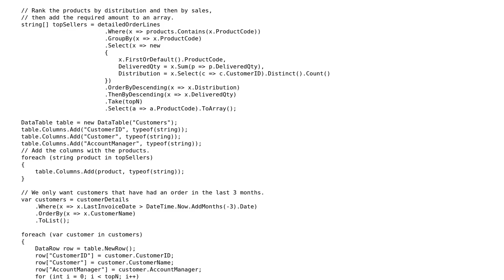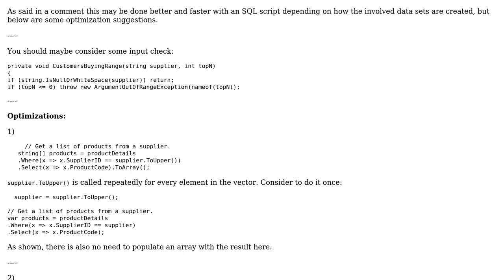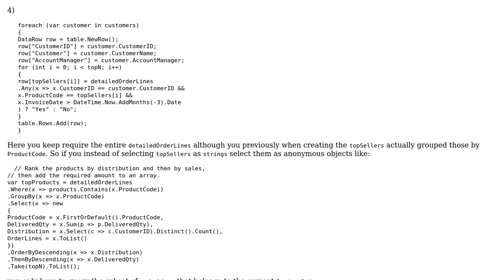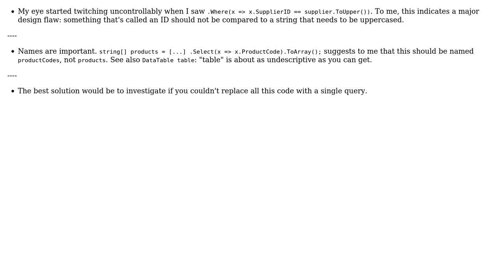Code Review: Making a list of customers who buy the top N items from a supplier (2 Solutions!!)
Code Review: Making a list of customers who buy the top N items from a supplier

With thanks & praise to God, and with thanks to the many people who have made this project possible! | Content (except music & images) licensed under CC BY-SA | Music | Images & others | With thanks to user Lee Morgan user BCdotWEB user 200_success and the Stack Exchange Network Trademarks are property of their respective owners. You are responsible for your own actions.